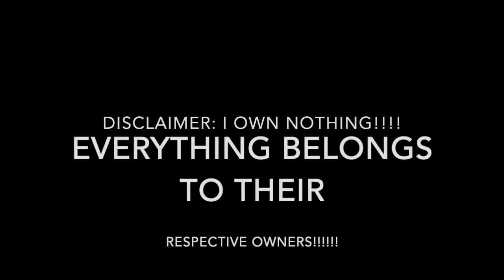The Chain of Shipping Comic Dub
Here’s a comic dub that I’ve been wanting to complete for a while now. Here, we find out that some of the Young Six are very fond of each other, but in a more or less dramatic way! XP

What’s your favorite Young Six ship? One of mine is Gallus and Silverstream. XP

Anyways, as always, please enjoy and let me know what you think!